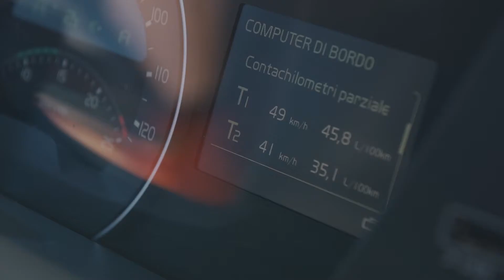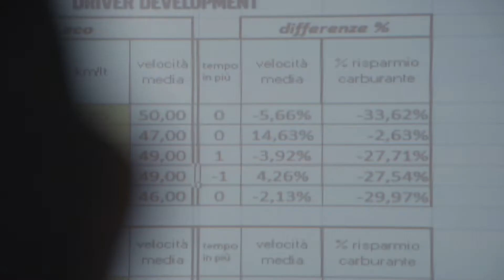Volvo Trucks Driver Development – Corso di Guida Economica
Volvo Trucks aiuta gli autisti a utilizzare la tecnologia presente sui veicoli di ultima generazione e a fare la differenza in termini di risparmio di carburante.
L’azienda Buzzatti Trasporti di Sedico (BL), dopo un mese dal Corso di Guida Economica, grazie al sistema telematico Volvo Dynafleet ha rilevato un notevole miglioramento medio dei consumi della propria flotta.